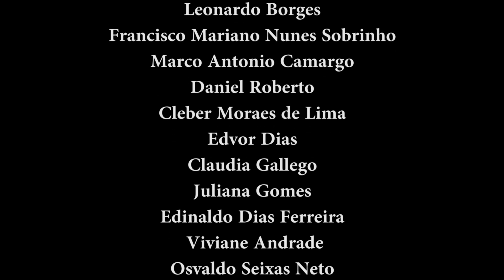PORTUÁRIOS STADIUM - Marcio Borges (Tribo de Judá) x Lázaro Silva (Tribo de Judá Brothers Team)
Projeto: EU ESCOLHO LUTAR